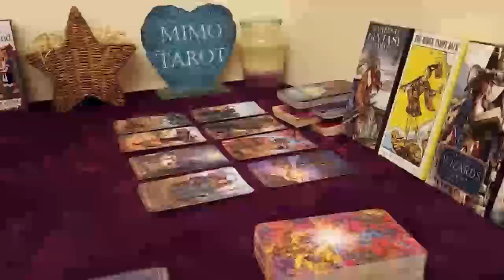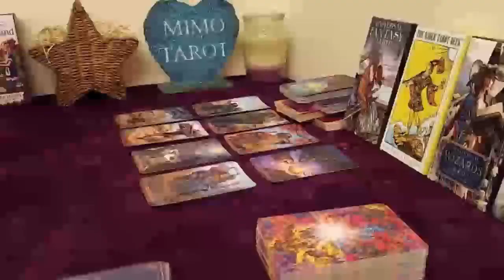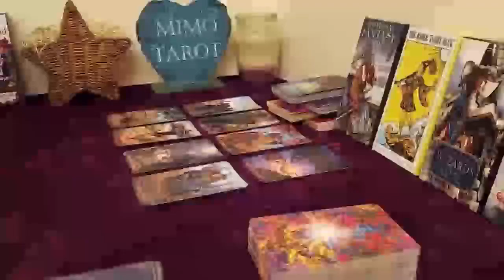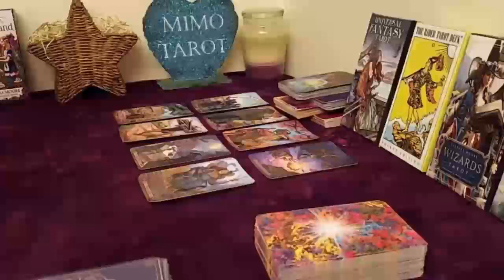PISCES TAROT LOVE READING, AFTER BLOCKING, THEY WANNA SAY SOMETHING